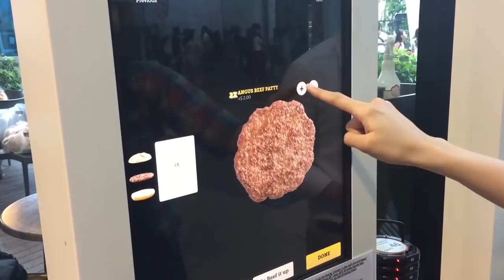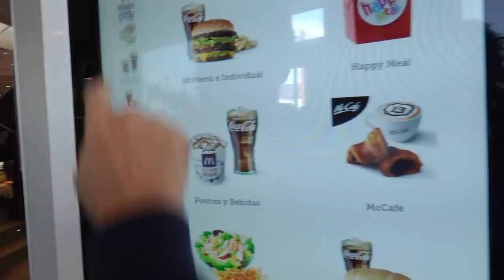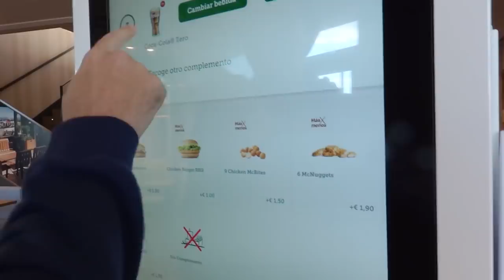¡HACEMOS LA HAMBURGUESA MÁS GRANDE DEL MCDONALDS *TERMINA MUY MAL* 🍔🤢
Hoy tratamos de superar el reto de hacer la hamburguesa más grande posible del McDonalds... El reto termina muy mal pero en el vídeo encontraréis una sorpresa extra relacionada con mi futuro perrito 😍

● Edición: Adobe Premiere Pro CC 2019 y Adobe After Effects CC 2019
● Miniaturas: Adobe Photoshop CC 2019

▼Especificaciones:
● Micrófono: Rode NT1-A Complete Vocal Recording
● Mesa de Mezclas: Behringer Xenyx Q802USB
● Webcam: Logitech BRIO 4K
● Teclado:  Corsair Strafe RGB (Teclas Cherry MX Silent)